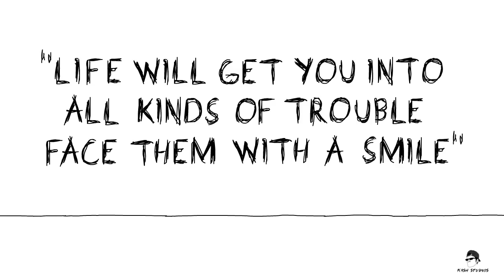The real world stick figure animation # life INSPIRATIONAL# sad life#mass love status#SAD STATUS#EX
Ungaloda Support Kudutha Podhum Nanbargaley. 😘

happy_life_whatsapp_status"video_tam
Status videos
Status tamil
Cut songs
WhatsApp status
Melody songs tamil WhatsApp status
Feeling status
Cut songs
Love songs
Status songs
Seven Cutz Studio
WhatsApp status
30 seconds video,
Whatsapp statuz
30 second love video
Whatsapp status video
30s cute love whatsapp status
30 second whatsapp
30 second story video